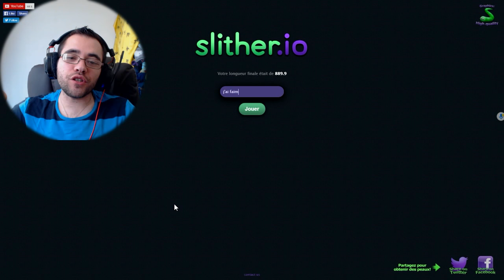NEW AGAR.IO ! SLITHER.IO FR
Salut je vous montre la technique du cobra sur slither.io un jeux comme agar.io